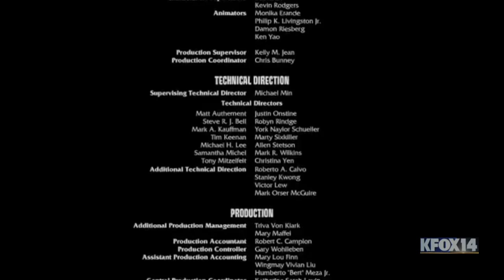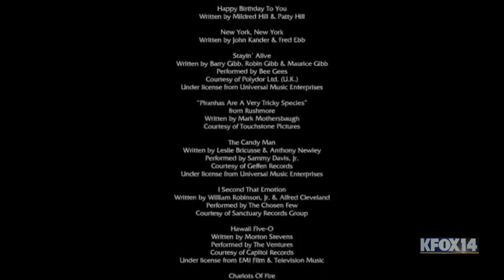Madagascar 2005 KFOX 14 Credits 07/14/2019 for Gloria DeLeon and Shrek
kfox make sure Get KFOX 14 Morning News with John Purvis and Gloria DeLeon KFOX 14 News at Nine with Robert Holguin and Liz Dueweke